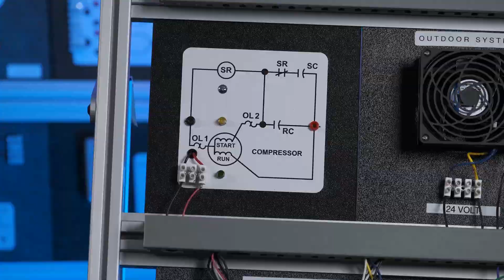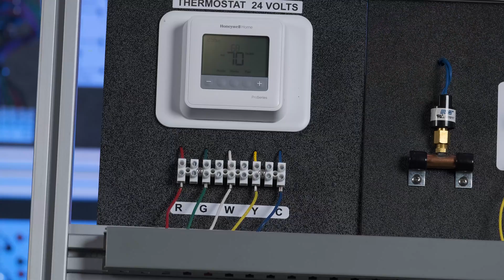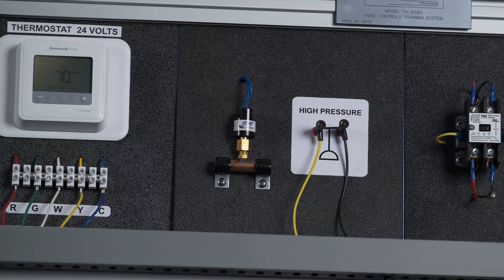TU-9250 HVAC Controls Training System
As a companion unit to the TU-9240, this HVAC controls training system is designed to show the sequence of operation of a residential heating and cooling system. Built as a tabletop unit with 12 modular panels, it functions as a working model so the instructor can teach the basic principles of heating and cooling, complete with all the elements. This system is intended for use early-on in your students' training.